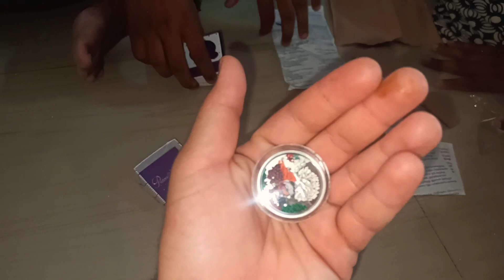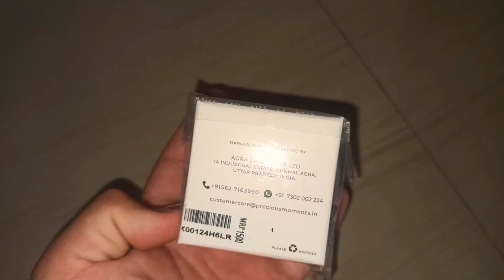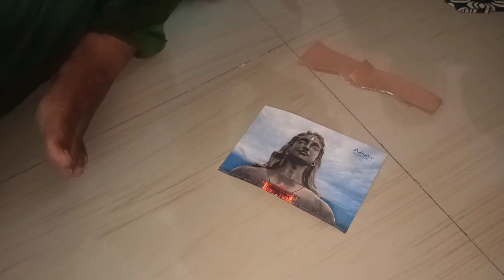हमारे gar आए भगवान शिव और कृष्ण 😰|| Village Cute vlog|| bhurya vlog || Krishna Vlog up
कोई तो Support करो Youtube पर आने के लिए 😰|| Village Cute vlog|| bhurya vlog || Krishna Vlog up

कोई तो help करो Youtube पर आने के लिए 😰|| Village Cute vlog|| bhurya vlog || Krishna Vlog up

Om hain kya kar Raha Hain 😟|| Village Cute vlog|| bhurya vlog || Krishna Vlog up

Our college sendoff😍|| Village Cute vlog|| bhurya vlog || Krishna Vlog up

Omdi ne ye kya kar diya 😍🔥|| Village Cute vlog|| bhurya vlog || Krishna Vlog up

bhurya vlog || Krishna Vlog up

Hamane kyo mangvaye naye kapde 😟|| Village Cute vlog|| bhurya vlog || Krishna Vlog up

Om hai kya kar Raha Hain😟|| Village Cute vlog|| bhurya vlog || Krishna Vlog up
Hamane Celebrate Kiya Dada ka Birthday 😍🔥|| Village Cute vlog|| bhurya vlog || Krishna Vlog up
Pre wedding saurab hetal

| Miliye hamare gav ke Google baba se😍🔥|| Village Cute vlog|| bhurya vlog || Krishna Vlog up

Hame mil gayi sapno ki That 😍🔥|| Village Cute vlog|| bhurya vlog || Krishna Vlog up

Rudraksha diksha unboxing
rudraksha diksha
rudraksha
rudraksha kaise daran kare
rudraksha ko kaise pehene

Village Vlogger Vishal
Bhurya vlogs
Bhurya vlogs
sourav joshi vlogs
sourav joshi
sourav joshi vlogs 500k
100k celebration
100k celebration sourav joshi
100k celebration video
100k celebration song
100k celebration video editing
100k celebration status
100k celebration vlog
100k celebration short video
100k celebration divyansh pandey
100k celebration video malayalam
gaon ka vlog
gaon ki vlogger
gaw ka vlog
gaon ka vlog channel
gav ka vlogger
gav ka vlog
gav ka vlog priya tiwari
gaon ka vlogger
gaon ka vlogger bhaiya
gaon ka vlog rrr
dehati vlogs channel
desi vlogger vikas
dehati bloggers
dehati lover boy
dehati vlogs lagla
desi vlogger boy
dehati vlog 2.0
dehati vlogs apna bihar
dehati vlogs raju
dehati vlogs 30
vijay riya vlogs
vijay riya
sunil gudily vlog
goan ka ladka goan ka ghar
vlog
vlogs
funny vlog
Rangila family vlogs. Rangila family vlog
vlog video
daily vlog
gareeb ms gaming garib ms gaming
gareeb ms vlogs garib ms vlog
manoj dey
gareeb ms gaming
ms gaming
ms vlogs
gareeb ms vlogs
gareeb m_s gaming roast me gareeb gaming
gareeb ms vlog gareeb ms vlogs roast me gareeb vlog
gareeb youtuber
garib gaming
gareeb ms
garib vlog
gareeb m s vlogs garib ms vlog
gareeb m_s vlog
ms garib
new vlog video
daily vlogger
daily vlogs india
daily vlogs
Uttarpradesh vlog
Village vlog
Village food
Village cooking channel Village life indian vlogvlog
Gareeb M_S Gaming Vlog Gareeb M_S Gaming vlogs
Gareebmsgaming vlogs
Gareebmsgaming lifestyle Gareebmsgaming new vlog
Gareebmsvlogs
Village vlogging
Vijay life Village lifestyle vlog video

krishna nishad
daily life style vlogs
daily village life style vlogs
daily vlog channel
daily village vlogs kaise banayen
vlog channel kaise banayen
vlog video editing mobile
vlog video edit kaise karen

krishna vlogs

krishna vlogs and street food

krishna vlogzz

krishna vlog channel

krishna vlogs new channel

krishna vlogs official

krishna vlogger up

krishna vlogs 2m

krishna vlog rishikesh

krishna vlogs up 45

krishna vlogs up77

krishna vlogs up96

krishna up vlog 1997

لا

krishna village vlog up 50

لا

krishna updesh video

ل

krishna upadesam video

Bhurya vlogs